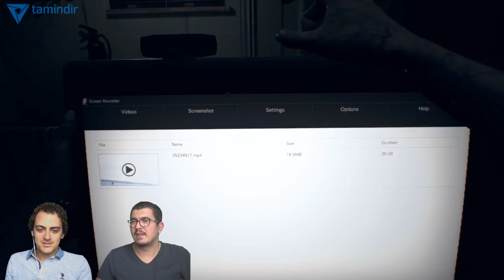Uğraşmadığımız bir Eveline kalmıştı! - Resident Evil 7 Bölüm 13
reklam "Bu video reklam içermektedir." Resident Evil 7 videomuzla karşınızdayız.